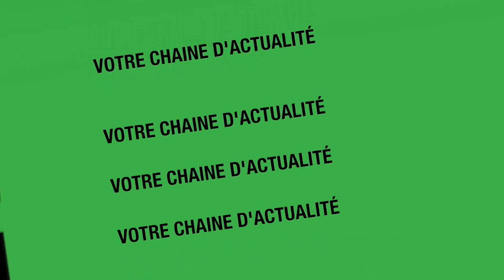Sénégal, Le Parti socialiste n’as jamais trahis sa ligne de conduite, les cris d’un socialiste !